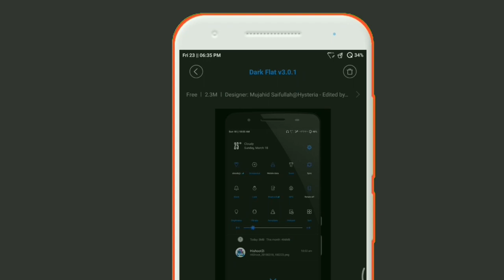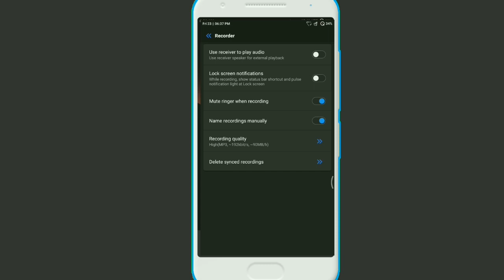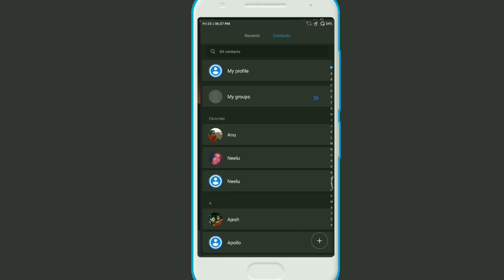Best Dark Theme | March/April 2018 [ 3rd Party ] MIUI 9